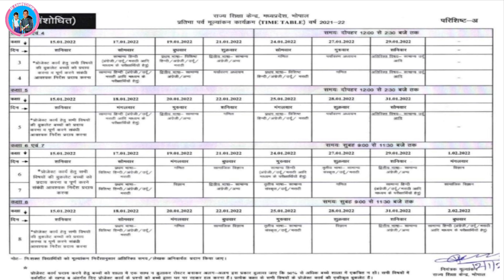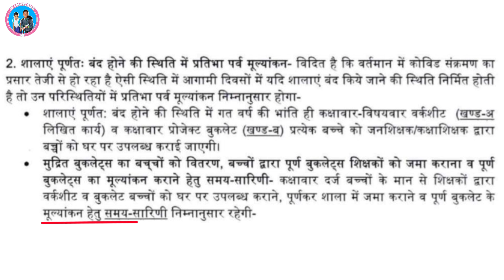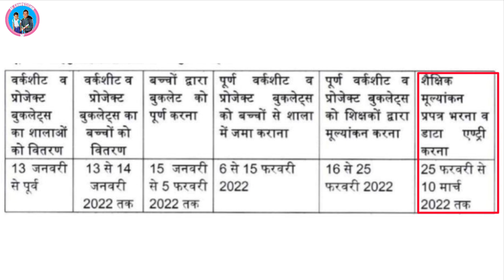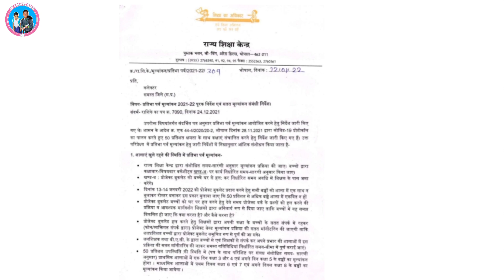प्रतिभा पर्व मूल्यांकन वर्कशीट विद्यार्थियों को कब तक जमा करना है || pratibha parv worksheet 📖📖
Namaste,

Subject of the Video - प्रतिभा पर्व मूल्यांकन वर्कशीट विद्यार्थियों को कब तक जमा करना है || pratibha parv worksheet 📖📖

About this Vedio - इस वीडियो में प्रतिभापर्व  की मूल्यांकन वर्कशीट किस संबंध में जानकारी दी गई है।

(ii) R.F. competition